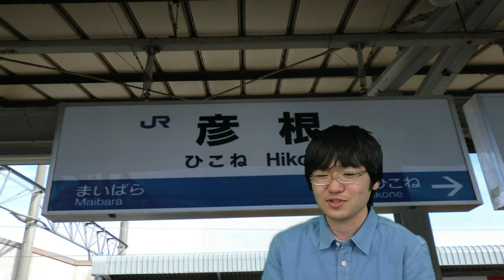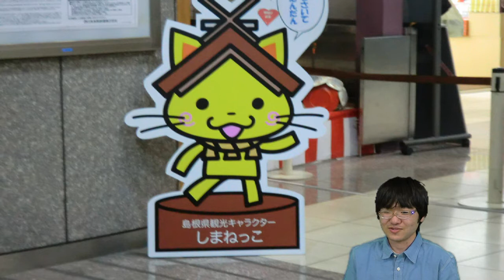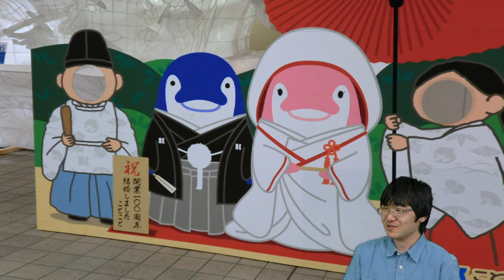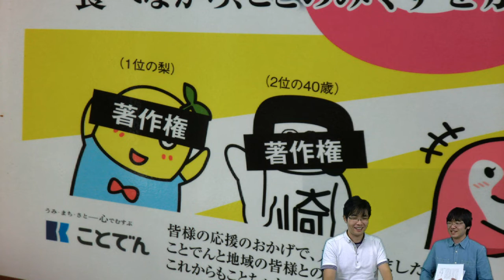鉄とーく Vol.06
道好きな若者達が、新潟市から発信する「鉄とーく」 鉄道に関するニッチな話をお楽しみ下さい。